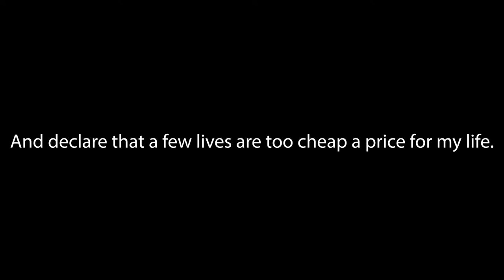Olga Hepnarova: Czech Truck Killer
This is the bizarre and tragic case of Olga Hepnarova. She was an anti-social woman with a troubled mind that decided to take revenge on society.